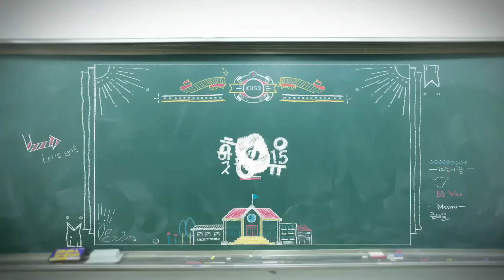[HIT] 착하지 않은 여자들 - 채시라, 김혜자 부엌 지키겠다고 다짐하며 '눈물'. 20150430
채시라, 김혜자 부엌 지키겠다고 다짐하며 '눈물'